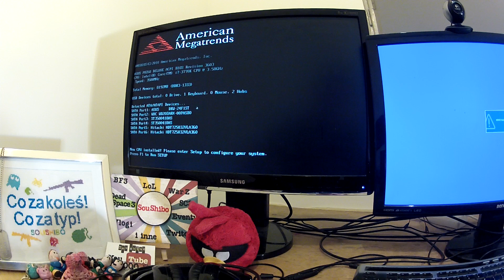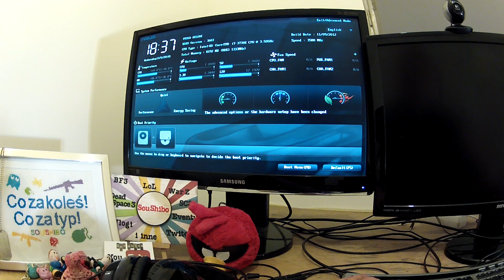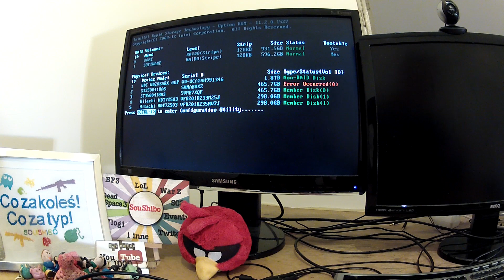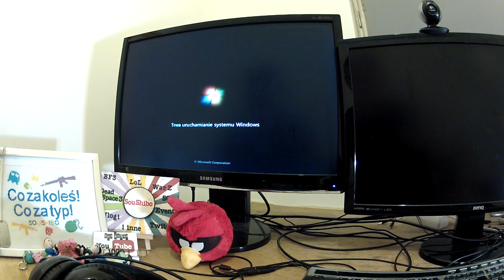Montujemy i7 3770K #2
Nie róbcie tego w domu ^^ Mrożący krew w żyłach film z czyszczenia karty graficznej ;)